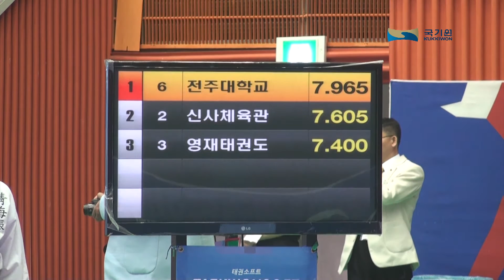[2014 한마당] 국내 공인품새 개인(여자) 시니어3 결선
[2014세계태권도한마당] 국내 공인품새 개인(여자) 시니어3 결선
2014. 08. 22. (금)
포항실내체육관